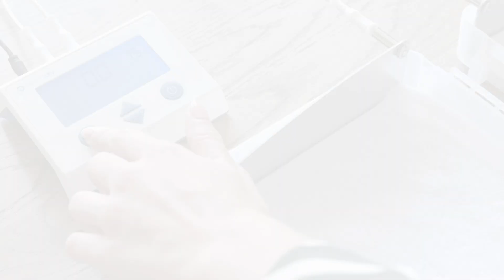Treat Sweaty Underarms, Hands and Feet with Dermadry’s Iontophoresis Machine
Treating excessive sweating (hyperhidrosis) from sweaty hands, feet and underarms has never been easier thanks to Dermadry and its iontophoresis machine.

Dermadry's affordable solution is easy to use, needle-free and drug-free. You basically have nothing to lose by trying our device, only those awkward handshakes.

Watch this step-by-step tutorial to see just how easy it is to treat excessive sweating! One 20-minute session can give results that can last up to 6-weeks.

Canada
Hands & Feet

UK:
Hands & Feet

France:
Hands & Feet

Japan:
Hands & Feet